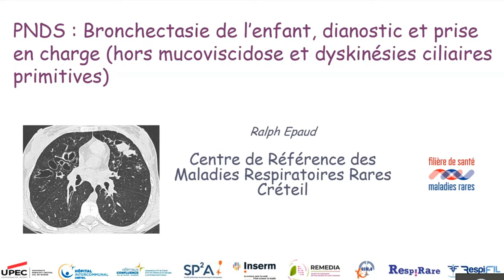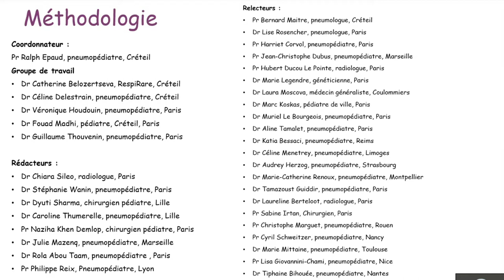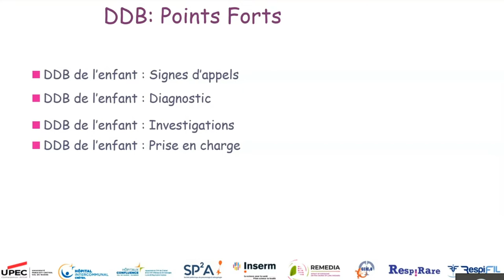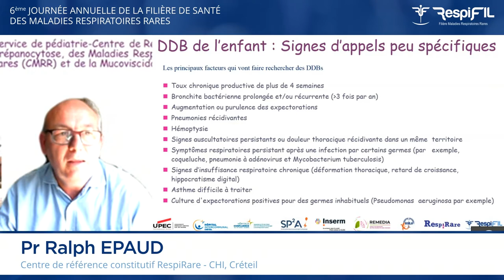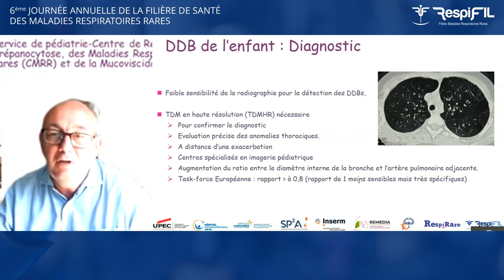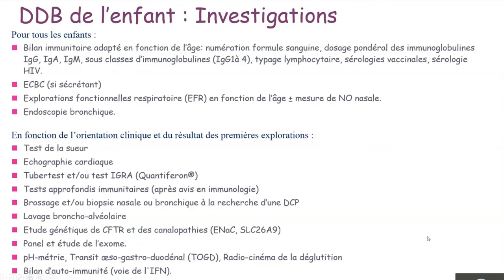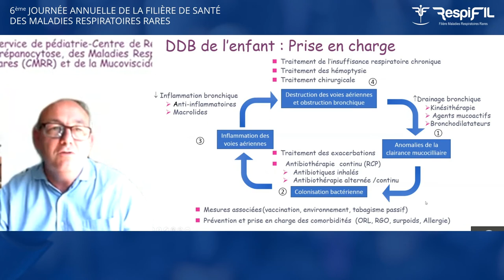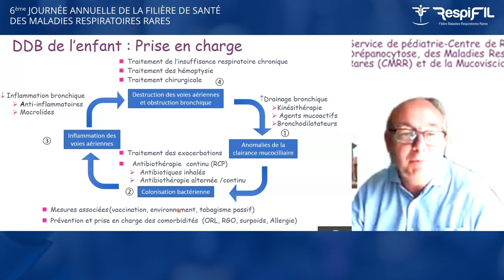PNDS sur les bronchectasies de l’enfant (hors mucoviscidose et dyskinésies ciliaires primitives)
6ème Journée Annuelle de la Filière de Santé des Maladies Respiratoires Rares
Session 1 : Protocoles Nationaux de Diagnostic et de Soins
Modérateur : Pr Annick Clement (Paris)
Intervention du Pr Ralph Epaud (Créteil)